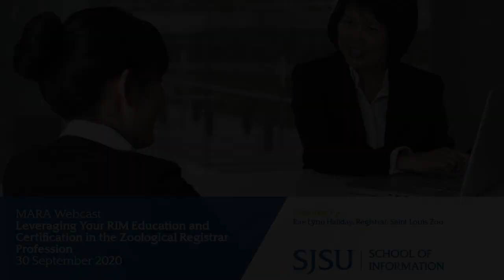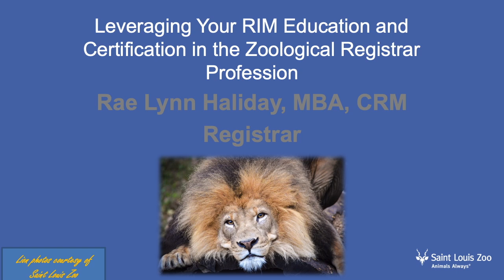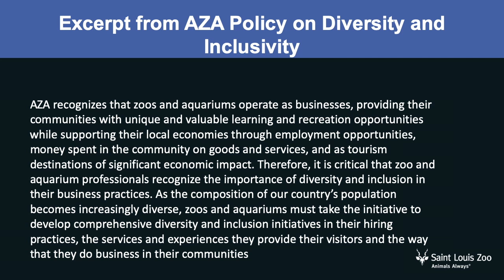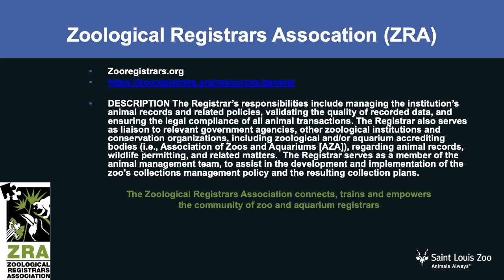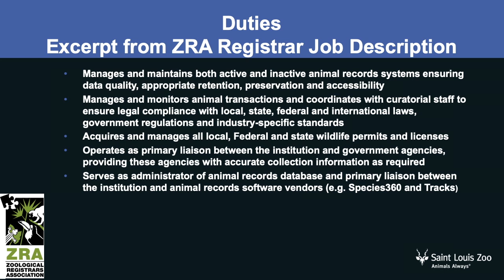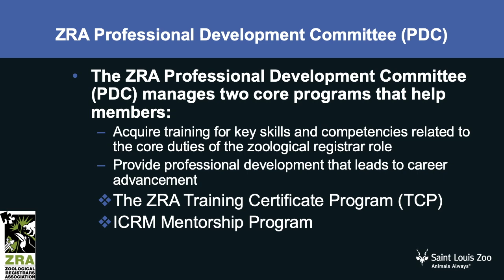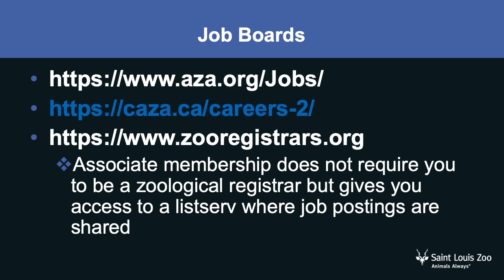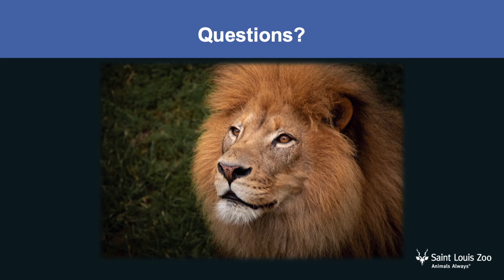Leveraging Your RIM Education and Certification in the Zoological Registrar Profession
Abstract:
The zoological profession offers many job opportunities including those in records and information management. This presentation will review in-depth information on the zoological registrar position including how your education and your ICRM certification will streamline the path to a successful career in a wonderful profession dedicated to animal conservation, research, education and entertainment. Zoological institutions are everywhere!

Biography:
Rae Lynn Haliday began her zoological career at the San Antonio Zoo in 1985 working in different capacities. She accepted the newly created position of registrar at the Saint Louis Zoo in 1991, and will celebrate 30 years working for this amazing zoo in January 2021. She has a long history of leadership service in key organizations including ARMA International, the St. Louis Chapter of ARMA, the Institute of Certified Records Managers (ICRM), and the Association of Zoos and Aquariums (AZA) serving in multiple leadership roles in all of these organizations over the past 30 years. Rae has a Bachelor’s degree in Business Management and an MBA. She earned her CRM in 2003.